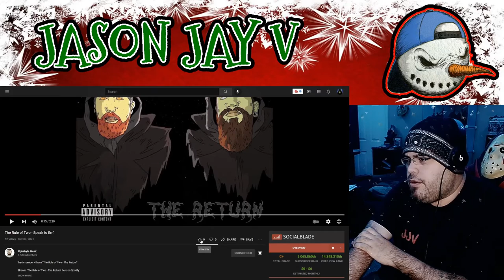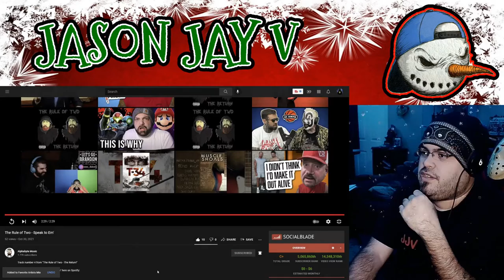The Rule of Two || Speak to Em || Hispanic Rapper Reacts